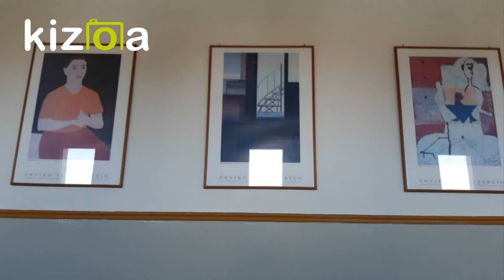Junior High School of Krokos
It is a video about our place designed for the etwinning project : Smart Home